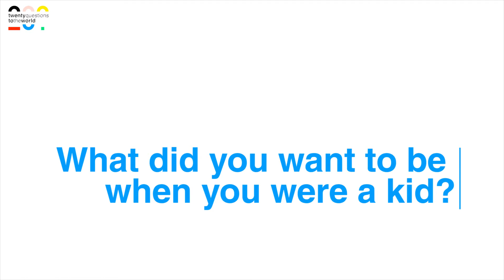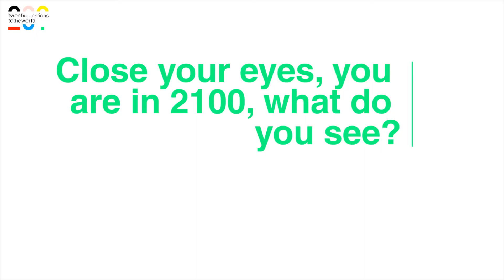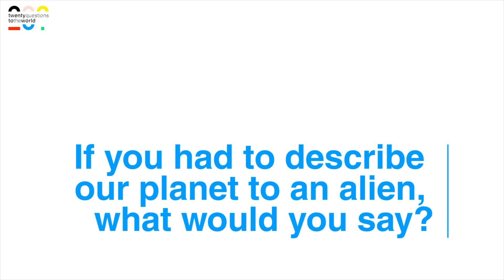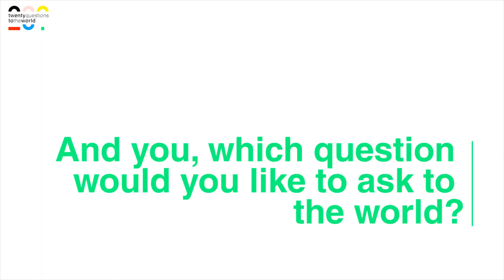Portrait #02 Philippe - Homeless in Paris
"Son of unknown parents, abandonned in a trash bag in the front of the town hall"
"My life is terrible, 62 years of problems"
Not much to say, hoping it can help to change our perceptions of these people

See a selection of answers from Philippe to our 20 questions.

20 Questions to the World is a human-based video documentary which aims at better understanding our world and fostering a sense of global community.

We ask the same 20 Questions about education, the future, happiness, religion... to thousands of people around the world.

Based on the 20,000+ answers that we have already collected, we share fresh and inspiring video content showing a great diversity of opinions.  The first conclusion of this journey is that we are much more human than we think.